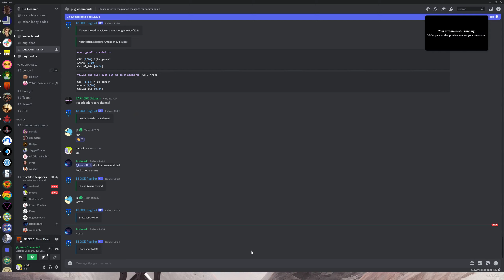T3 OCE Pug - 09/02/24 Pug 7